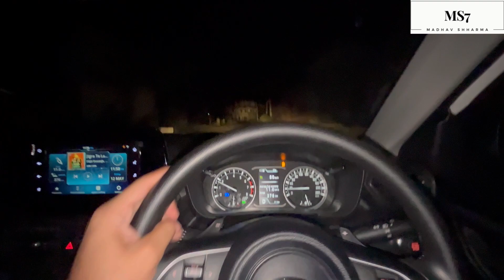D31 TOYOTA HYRYDER S AUTOMATIC 2023 ka Pehla Trip 😍, REACTION🥹 | MADHAV SHHARMA VLOGS